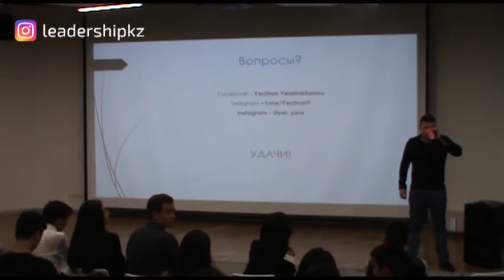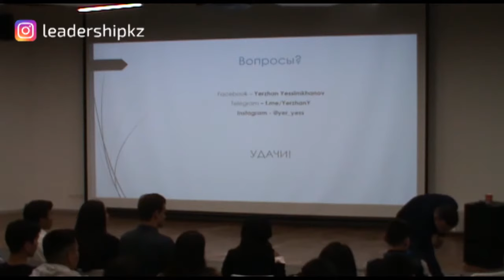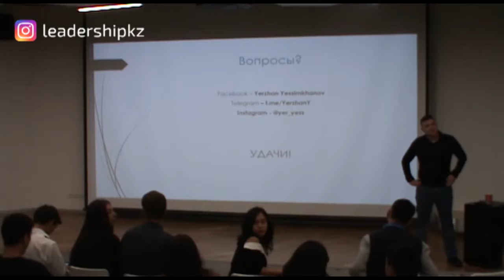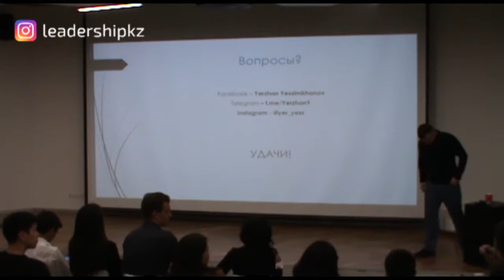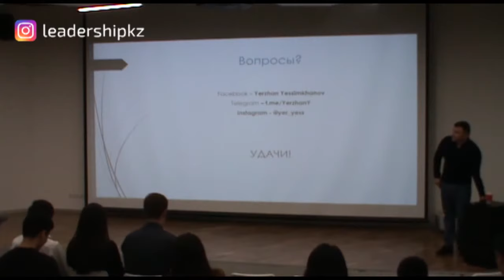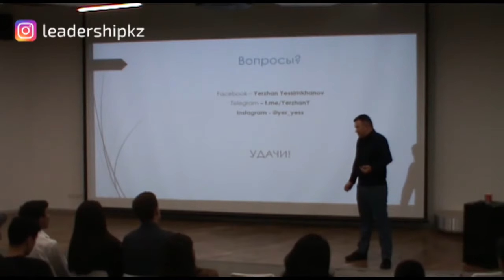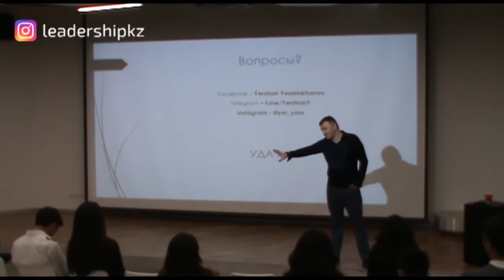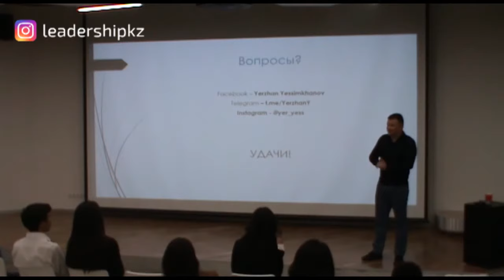То, чему не учат в школе: Навыки, которые нужны в современной жизни (часть 3) || ЕРЖАН ЕСИМХАНОВ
Выступление в Школе молодых лидеров LeadershhipKZ - 9 сентября 2018 года